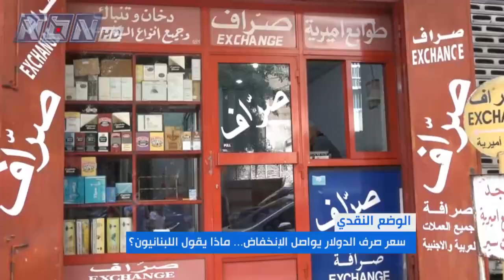واصل سعر الصرف إنخفاضه وسجل بعد الظهر 27500 ليرة لبنانية الـ NBN إستطلعت آراء الناس وأجواء الصرافين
واصل سعر صرف الدولار إنخفاضه وسجل بعد ظهر اليوم 27500 ليرة لبنانية، الـ NBN إستطلعت آراء الناس وأجواء الصرافين.
تقرير لارا صالح.